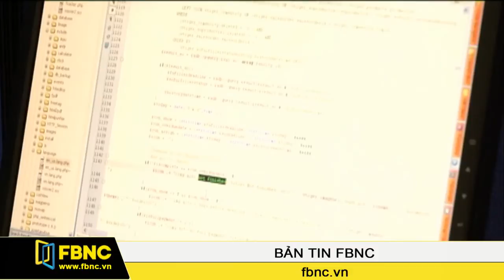FBNC - Người lao động có đang thờ ơ với quyền lợi của mình?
Bảo vệ quyền và lợi ích hợp pháp của người lao động mà một trong những nội dung cơ bản và xuyên suốt của Bộ Luật lao động. Tuy nhiên trên thực tế, vì nhiều lý do nên không phải lúc nào quyền lợi của người lao động cũng được thực hiện đúng. Và bản thân người lao động nhiều lúc vẫn chưa nắm hết những quyền và nghĩa vụ của mình khi tham gia vào các quan hệ lao động. Vậy, liệu người lao động Việt Nam có đang thờ ơ với quyền lợi của chính mình hay không?